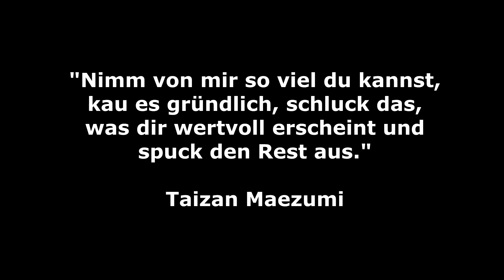Mit sich selbst glücklich / zufrieden sein | Mit Einsamkeit umgehen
Über dieses Thema könnte man unzählige Videos machen - Und es wird auch noch einige Videos dazu geben, so, wie es schon andere Videos zu diesem oder ähnlichen Themen gab. Denn jeder von uns ist anders. Jeder nimmt die Welt anders wahr, hat andere Erfahrungen gemacht, hat andere Wünsche und Bedürfnisse und ein anderes Leben, das er/sie/x lebt.

Ich würde mich daher riesig freuen, wenn du ein bisschen was von dir mit mir teilst, damit ich auf die verschiedenen Bedürfnisse, Anforderungen und Hürden Einzelner eingehen kann in Videos. Teil dies entweder mit mir und anderen öffentlich in den Kommentaren oder anonym und geschützt mit mir auf Instagram (@mojo_di) oder Email

Mit verschiedenen Skillsübungen sowie Achtsamkeit, Resilienz und Akzeptanz geht es natürlich auch weiterhin weiter! Alles, was dir, mir, uns hilft, mit mehr Achtsamkeit, Selbstliebe und Selbstfürsorge durchs Leben zu gehen, ohne anderen dabei zu schaden :)

Kapitelübersicht:
00:00 Einleitung ins Thema
04:31 Wann bist du einsam?
05:12 Sich selbst Freund sein
06:43 Selbstzufriedenheit
08:09 Umsetzen in die Praxis
08:41 Was erwarte ich von anderen?
10:48 Gespräche mit sich selbst
14:26 Schöne Momente mit sich selber teilen
15:53 Es ist möglich!

Von Herzen
Mojo Di

// Mein Equipment //

RGB Ringlicht
Greenscreen aus Stoff
Wandteppich Mandala gold weiß
Handyhalterung & Ringlicht

** Amazon Werbelinks - Wenn du etwas über diesen Link bestellst, erhalte ich eine kleine Provision

Der Inhalt meiner Videos spiegelt lediglich meine persönliche Meinung und meine persönlichen Erfahrungen wieder.